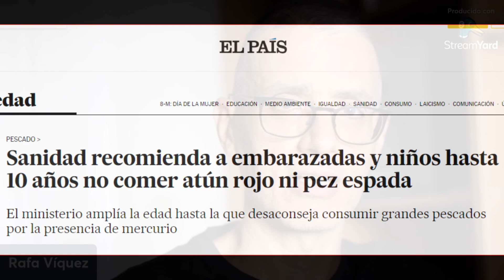¿ES MALO comer ATÚN, PEZ ESPADA o CABALLAS?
En este vídeo os contamos si es malo para nuestra salud comer atún, pez espada o caballas. Esta pregunta surge ante el hecho demostrado de que los pescados acumulan mercurio y otros metales pesados por la contaminación de los mares.

Descargo de responsabilidad: . El contenido de este video no es un sustituto a un cuidado médico profesional directo, ni a una diagnosis. Ninguno de las informaciones deberían ser aplicados o usados de cualquier modo sin la permisión de un médico, doctor, o profesional de la salud. La información contenida aquí no busca brindar un consejo médico físico o mental específico, ni otro tipo de consejo y asesoría. No somos profesionales médicos y nada en este video debería interpretarse en el sentido contrario a ello.
Este video se ha confeccionado de la forma más cuidadosa posible. Sin embargo, no puede excluirse la posibilidad de que la información ofrecida, sea por la causa que sea, contenga inexactitudes. Ni Centro dietético Víquez, ni quienes han trabajado en el video a título personal aceptan responsabilidad alguna en ningún aspecto y por ninguna consecuencia que se derive, ya sea de forma directa o indirecta, de su uso.
 Toda la información provista en este video persigue sólo propósitos informativos.